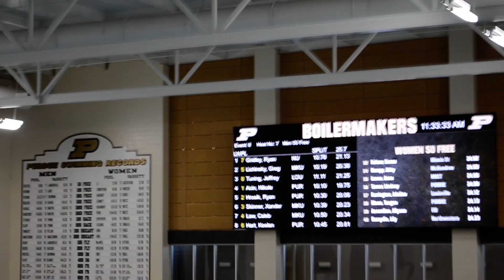Men 50 Free Heat 6